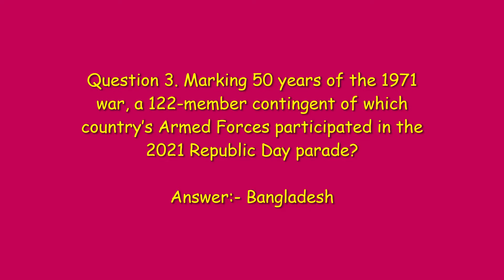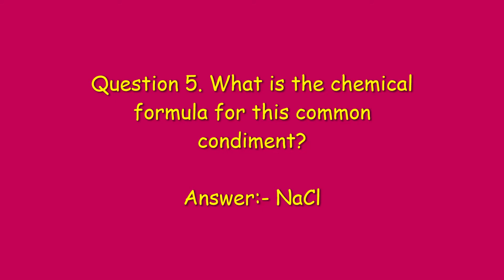Amazon Quiz Answers Today | Win Philips Air Fryer | Vikas Kohli | 26 February 2021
Amazon Quiz Answers Today | Win Philips Air Fryer | Amazon Quiz Today | Vikas Kohli | 26 February 2021